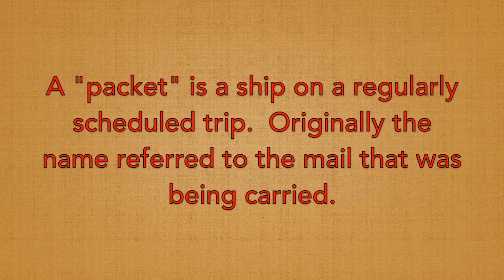Seán Dagher - Shallow Brown - Just The shanty 22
Thanks to Patreon supporters Dennis Wiscount, Arcspell, Vlad Nica, Kristian Brabander, Barbara & Stuart Robertson, Andrew DeVore, Tyler Sugg, Thatbrandude, John, Caleb Montgomery, Rum Runner, raed_ksa, Erik Twombly, Cooper Chassé, Élise Gravel, Adrian Castellanos, Andy Jurik, Marie-Christine Vinet, Anonymous, Charles Barbieri, Andrew Depres, Matt Werner, Aresthor, Graham Greve, Tom Liacas, Robert Nunn, Cameron Cole, Elin Soderstrom, Dirk Hausmaninger, Casey Collins, Sam Hodgson,  David Sinclair, Avita Amoeba, Josh Joseph, Garrett Whisenhunt, Gabriel Mainville, Jiri S., Vincent Houghtaling, Bill McMahon, Mirko Failoni, ove myltonee, A Socialist Hobgoblin, Jerry Bryant, emielieo0, Astrokurtis, Christophe Gauthier, Kris Marie, John Bothwell, Mark & Heather Zavanelli, Jonas Ebel, William, Rory & Rachel Maison, Sam Chittenden, and gcree.